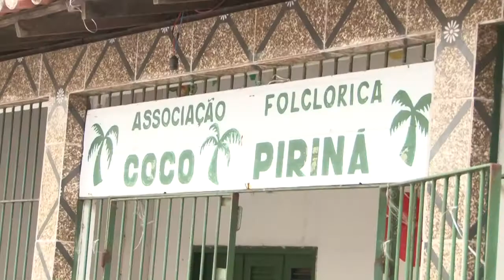JORNAL DA GUARÁ 15/10/18 B02